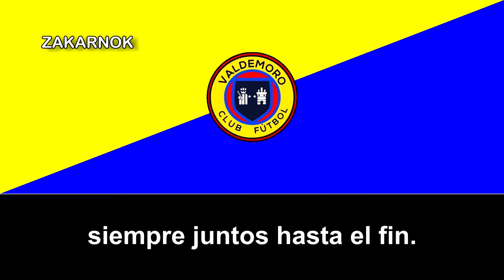Himno del Valdemoro CF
El Valdemoro Club de Fútbol es un club de fútbol fundado recientemente en 2019, de la ciudad madrileña de Valdemoro, España.

Nunca ha disputado de momento alguna participación en la Tercera División de España.